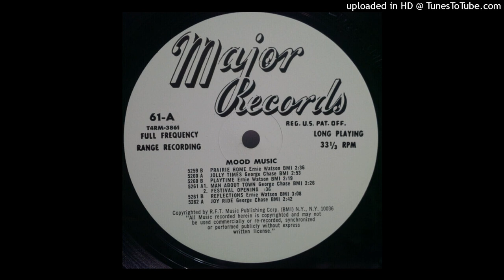Ernie Watson - Playtime